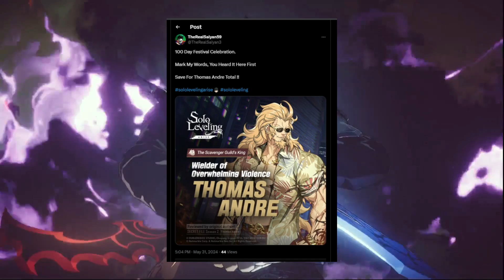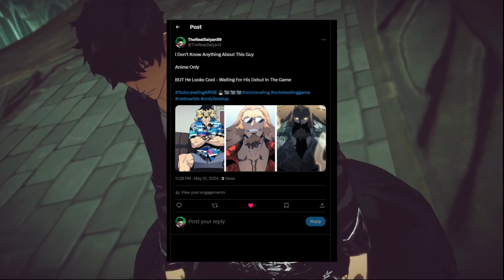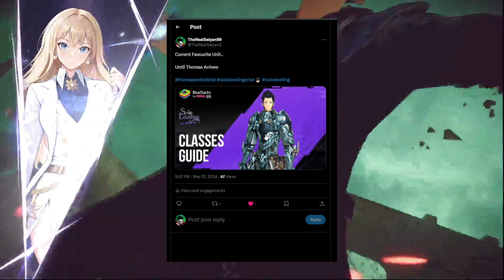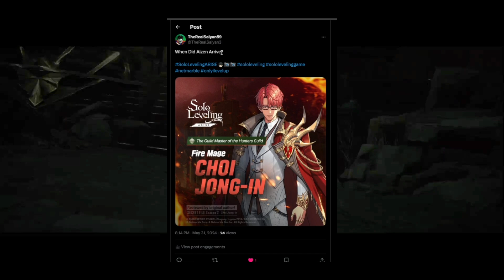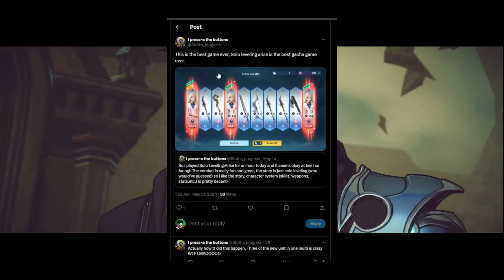100 DAY FESTIVAL CELEBRATION PREDICTIONS!! | Solo Leveling: Arise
￫ RED ALERT! GOOD THINGS COULD BE ON THE HORIZEN! Solo Leveling: Arise

Credits:
Cover by: Friedrich Habetler
Original by: Norihito Sumitomo
Image by: Jerry Fletcher (Modulius)
Anime: Dragon Ball Super Broly Movie